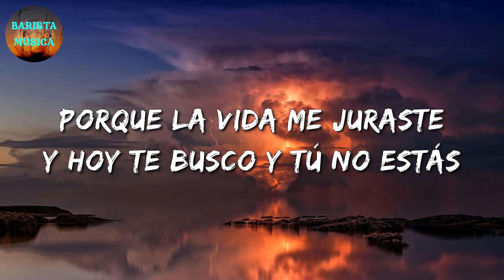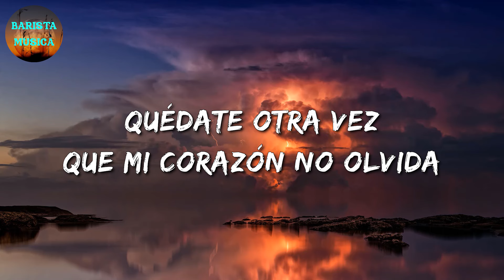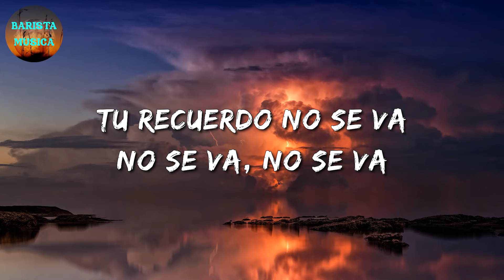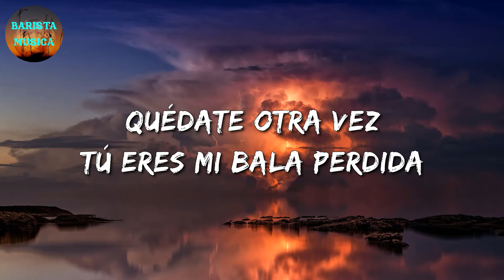🎵 Grupo Frontera - No se va (Letra\Lyrics)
🎤 No se va Letra:

Quédate más de las 12:00
Grupo Frontera
Quédate más de las 12:00